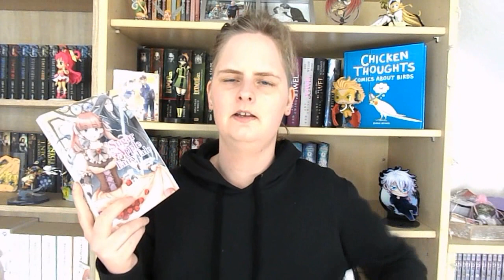♥Reihenvorstellung♥ Sugar Apple Fairy Tale | Miri Mikawa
~ÖFFNE MICH~
[unbezahlte Werbung/Rezension]

Genannte Bücher:
Sugar Apple Fairy Tale

Mehr von mir? Follow me~ ♥